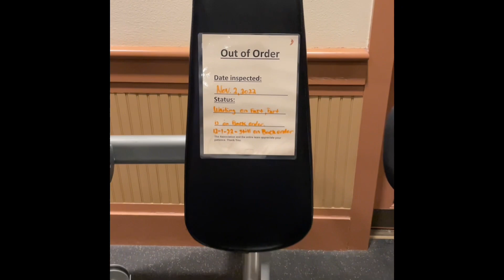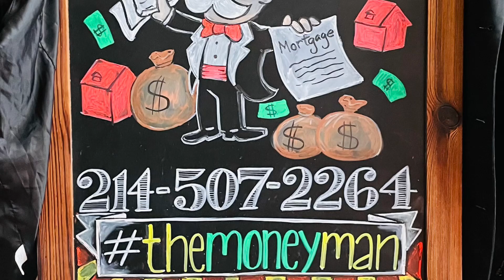What’s up Lantana?February 21st 2023!TheMoneyMan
What’s up Lantana?
February 21st 2023!